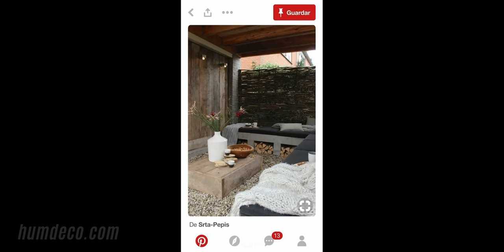Solid Wood Furniture Pieces Are Beautiful Amazing Ideas - Home Decorating Ideas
Find and save ideas about Solid wood furniture ideas on humdeco.com, See more ideas about Solid Wood Furniture Pieces Are Beautiful.

This video is a photo slide about Solid wood Ideas.PHOTO IS FROM INTERNET.If you are an owner of photo please contact me for tag you or if you wish to delete.